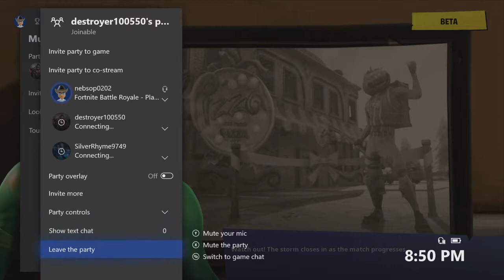Winter Break Stream